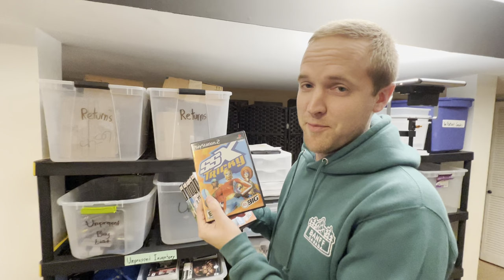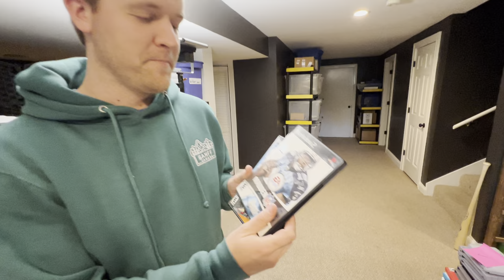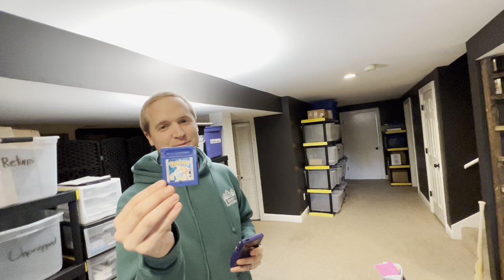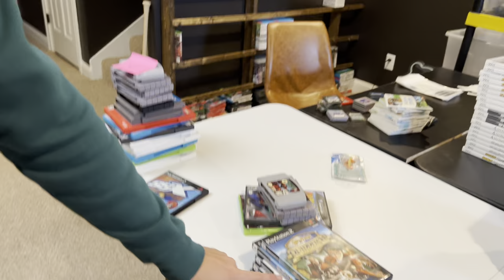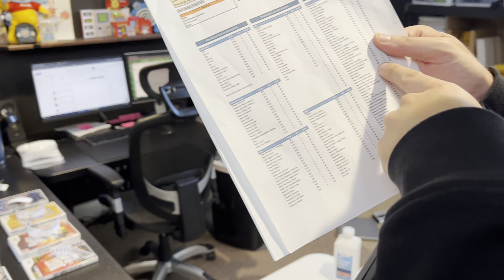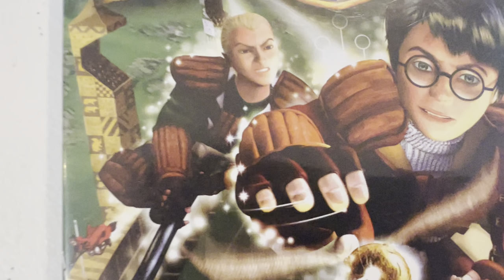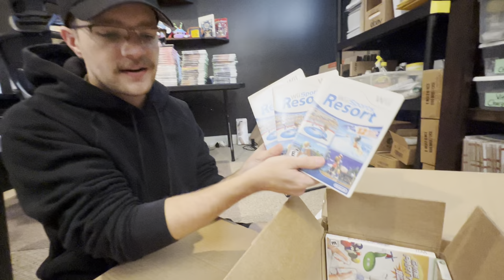My employee sold me his video games